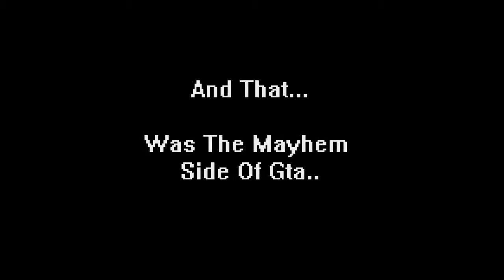- Gta V Montage - - .....Always Ends With Mayhem-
The Follow Up Fron The Calmtage... This Is Normal For Gta V.